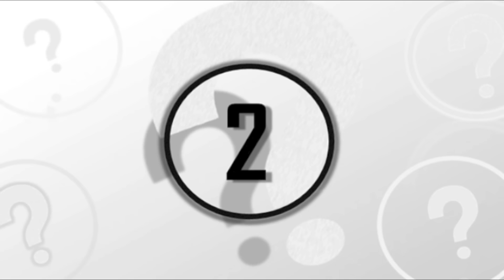5 Mind Blowing Things Discovered Living Inside A Human Body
5 horrifying things found living inside a human body. In this we countdown 5 living things that were found inside a human body.

Number 5 - Maggots

Number 4 - Swallowed Fish

Number 3 - Botfly

Number 2 - Cockroach

Number 1 - Tapeworm